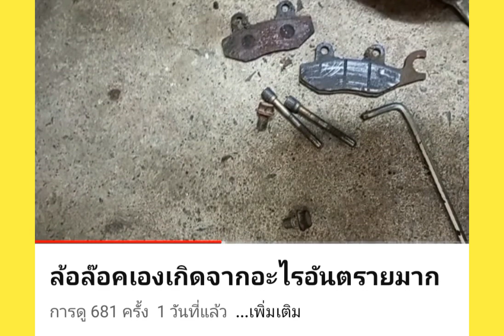เบรคดังแบบนี้อันตรายถึงชีวิต